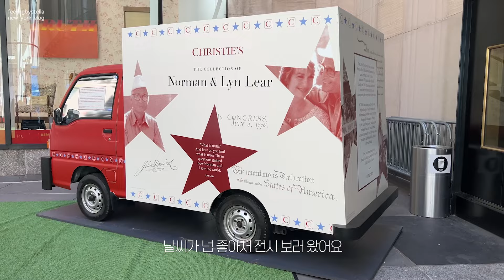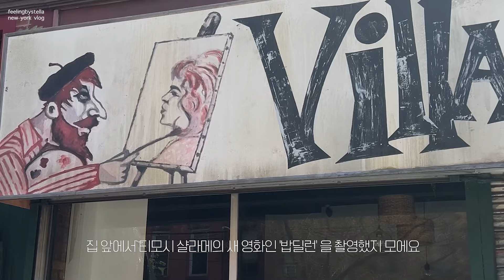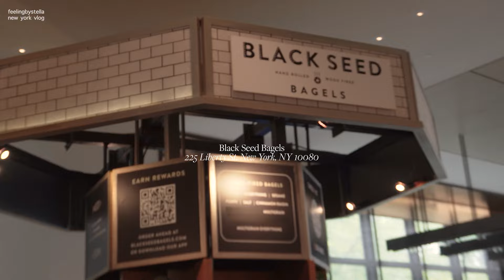NY Vlog. 샤넬, 프라다, 디올, 여름 쇼핑👜 | 뉴욕 미술옥션 전시회🖼️ | 티모시 샬라메 영화 촬영🎬 | 최애 빵집🥐 | 7개월 육아, 뉴욕 애개육아하고 장보는 일상🍒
5월엔 더많이웃고 더많이행복하세요♬~*(")_(")*~♪